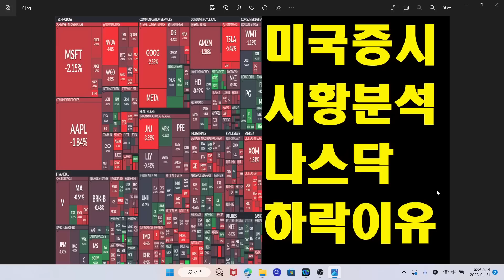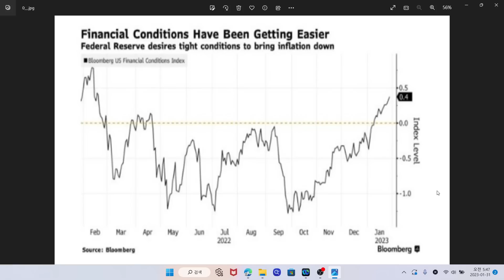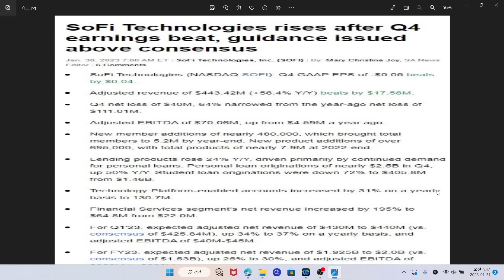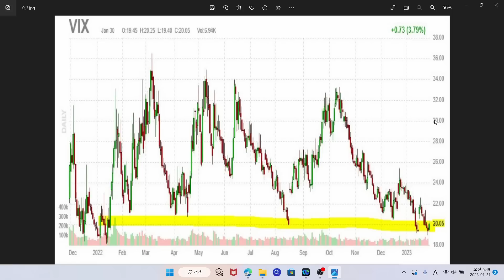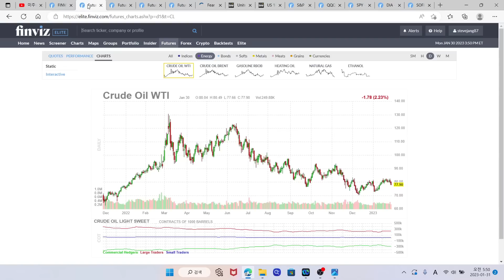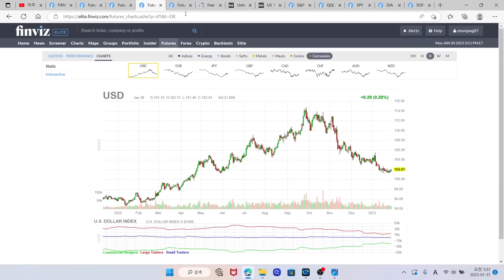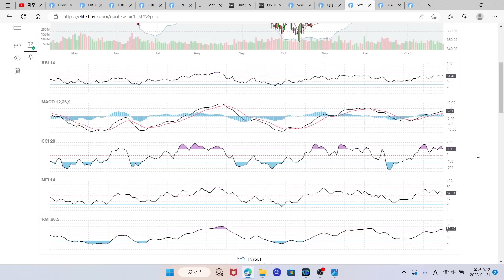미국증시 시황분석, S&P500 나스닥 하락이유? 소파이 SOFI 주식, TQQQ ETF, SOXL ETF, SQQQ ETF, SOXS ETF, FOMC 제롬파월